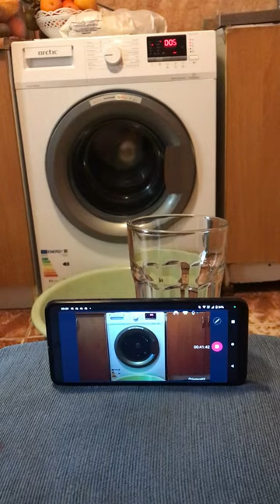Arctic final spin 1200 rpm